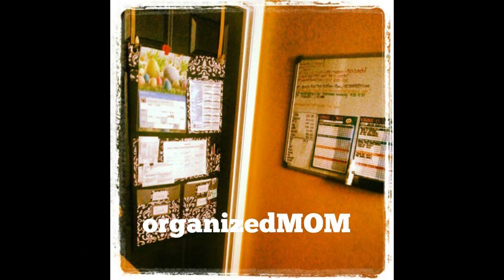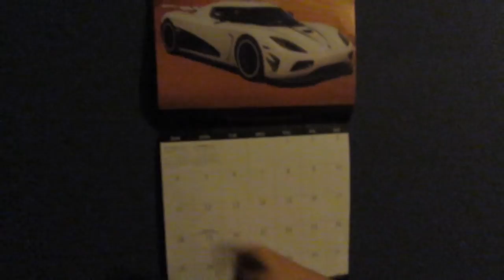Laundry and YouTube {Daily Vlog}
Lazy Sunday, laundry and YouTube! Come along with us today as we go about our day today! Thank you so much for stopping by our channel. We hope you decide to stay. It’s a crazy, busy, hectic, but wonderful life and we wouldn’t change it for the world!